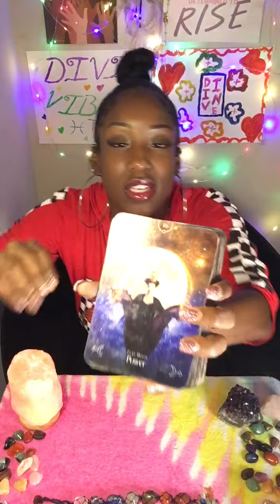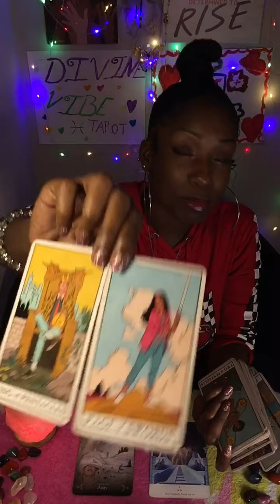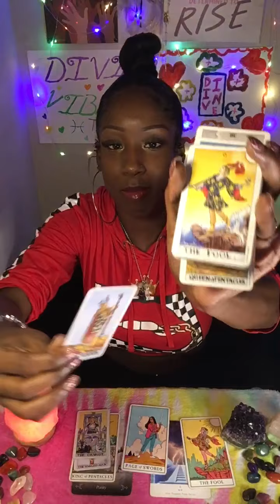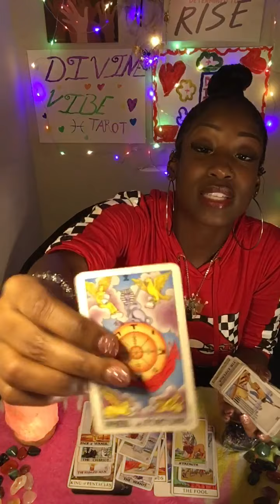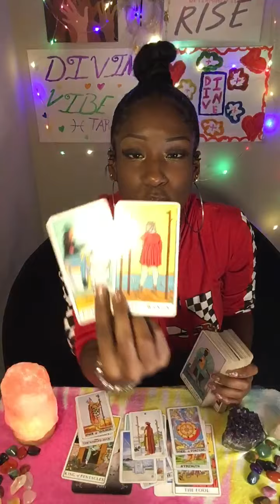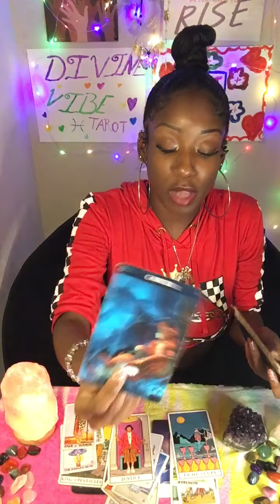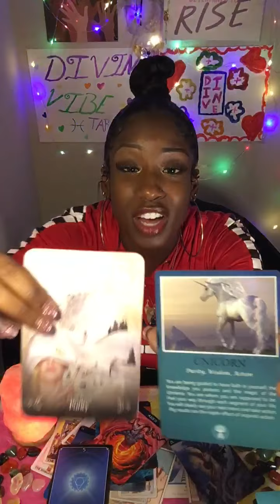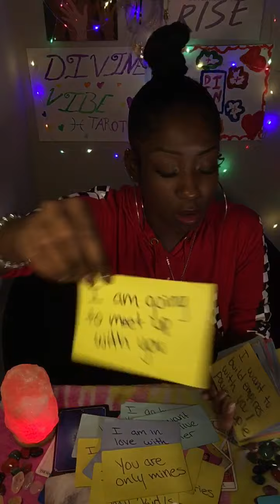PISCES TAROT💚YOU’VE LEFT & TOLD THEM NO BUT THEY’RE COMING BACK😎DETERMINED TO RESTART & BE W/ YOU!